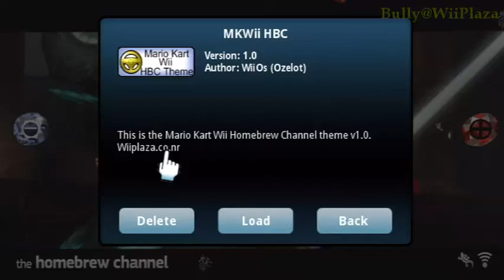WiiPlaza Homebrew Channel Themes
At 25 I will post download links ;)

Note that these have been created a few years ago (2010?). But they are still cool and quite unknown.

The one I always use is my Twilight Princess theme : P